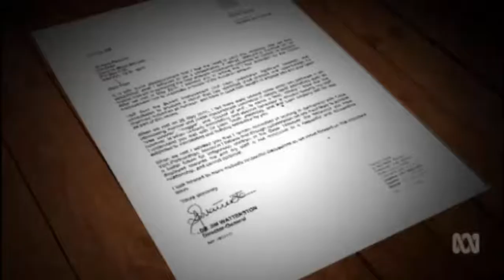Noel Pearson criticised for offensive language against Kate Jones and others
28/11/2016 Noel Pearson rejects he abused Kate Jones in 2009 and there is no bullying culture against Queensland Education.